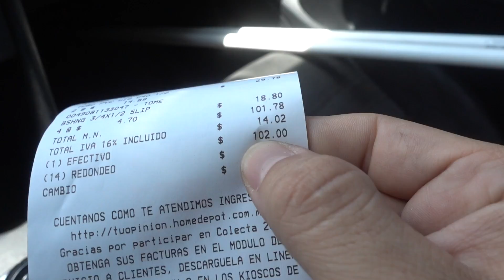ESTANTE PEQUEÑO ESTILO INDUSTRIAL FÁCIL DE HACER!